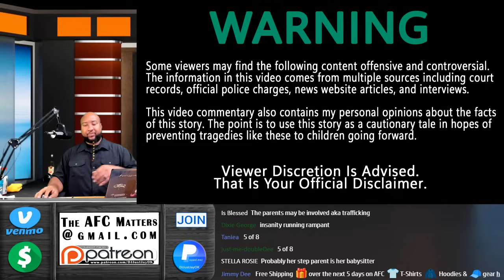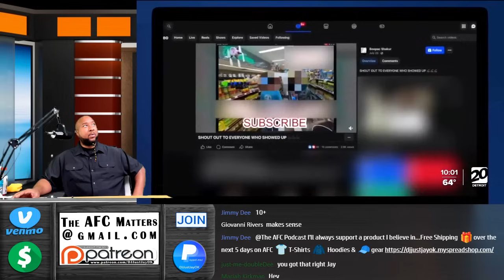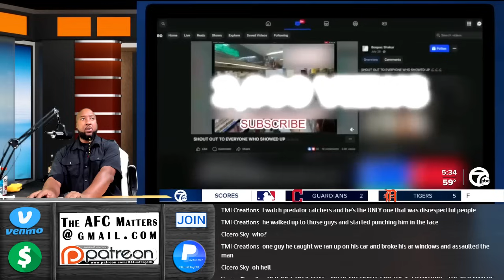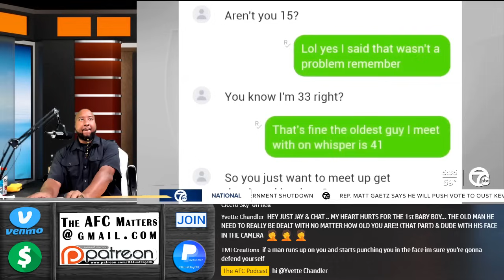Man Who Exposed Alleged Sexual Pedo Predators Killed, After Confronting Suspected Predator